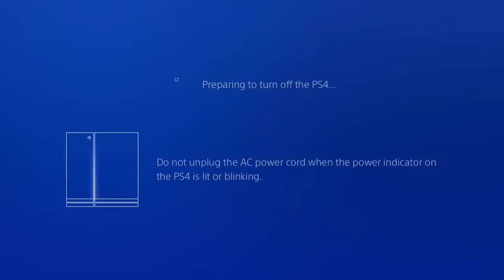Naruto Ultimate Ninja Storm 4 Friday Night Fights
Hi